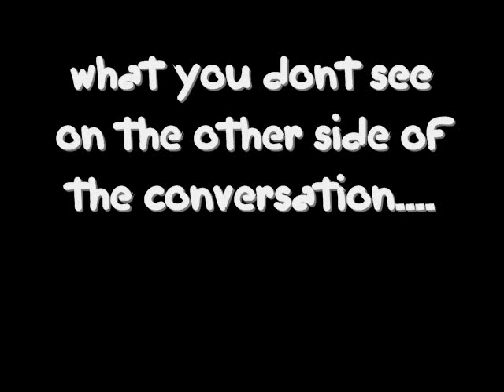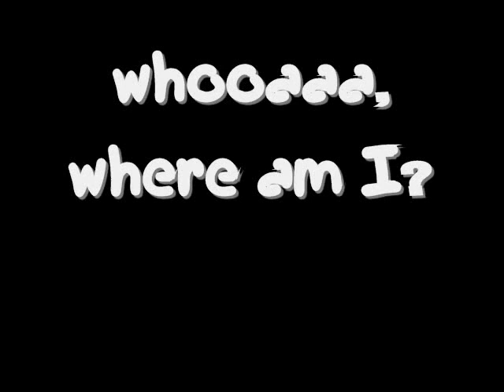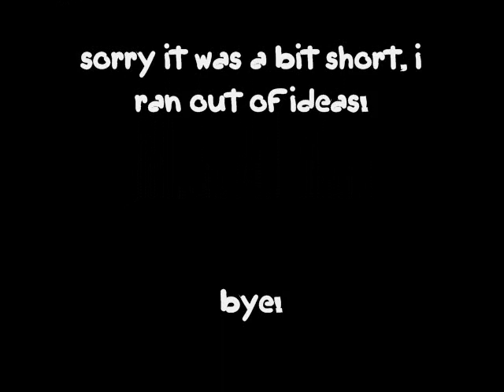funny clips and pics 4!!!!!!!!!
xfvzadjfvnajvadfvadfvadfv